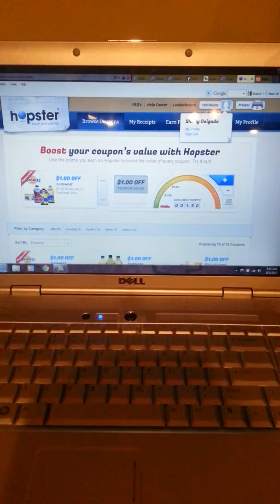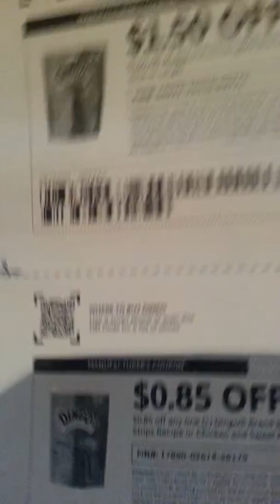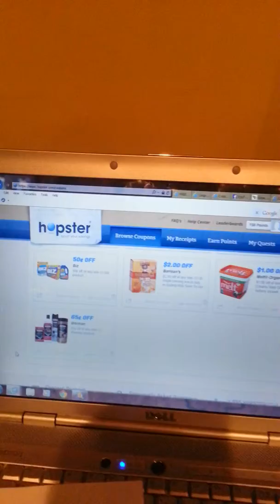Hopster different style of printables